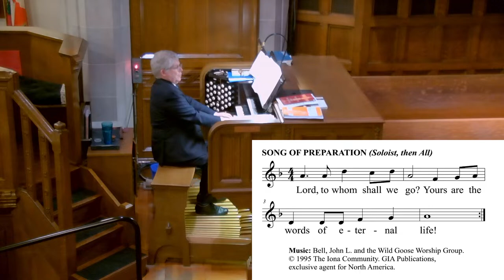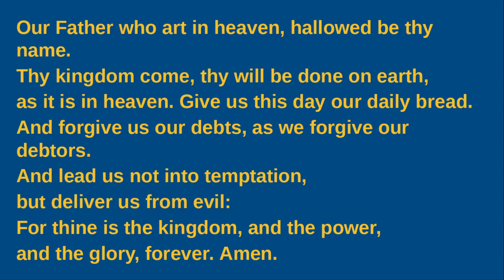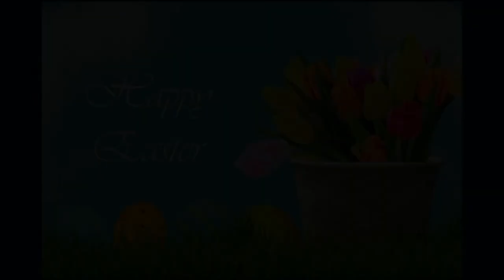Glenview Presbyterian Church -March 31, 2024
Live stream from Glenview Presbyterian Church - featuring Rev. Tobey Boyer